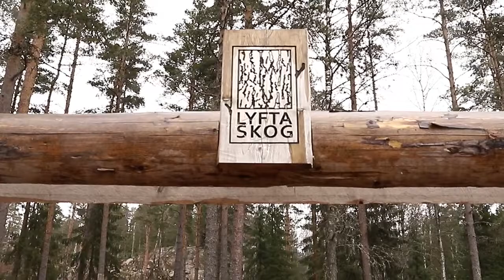Idépeng - Lyfta Skog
Alice Hultdin berättar om uppstarten av Lyfta Skog, som fick Idépeng från Mötesplats Steneby 2018/2020.

Klippning/filmning: Funny Livdotter
Ljud: Daniel Westman